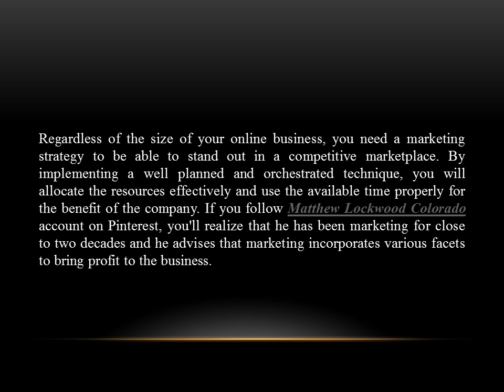Benefits of an Effective Marketing Strategy by Matthew Lockwood Colorado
A powerful marketing strategy according to Matt Lockwood Denver is supposed to consider the reputation of the business, shareholder values, and the role IT has to play to sell products and services to the company's audience.